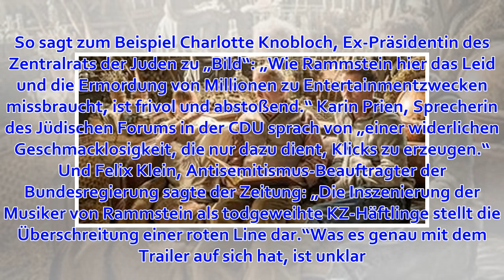Rammstein provoziert mit neuem Video: Historiker und jüdische Verbände empört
Provokationen sind nichts Neues für eine Band wie Rammstein. Doch mit dem Trailer zu ihrem neuen Video hat die erfolgreiche Rockband nicht nur für Irritationen, sondern teilweise auch für Entsetzen gesorgt. Darin zeigen sich Frontmann Till Lindemann und se...